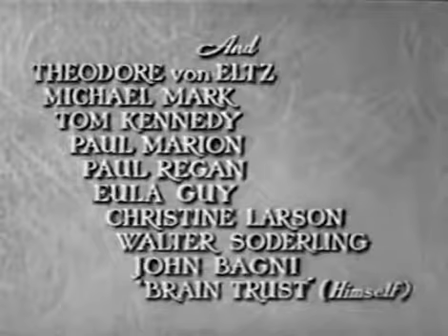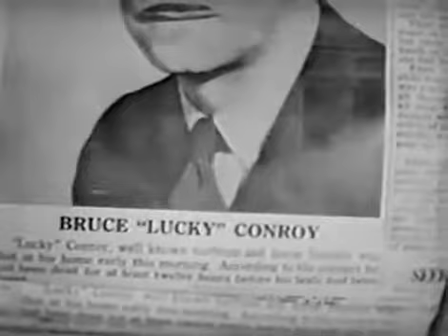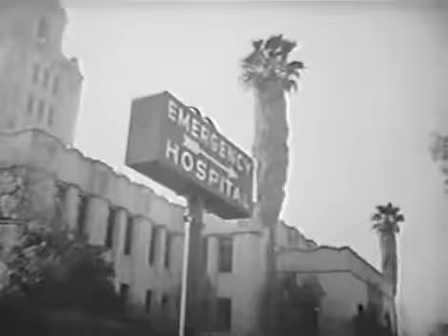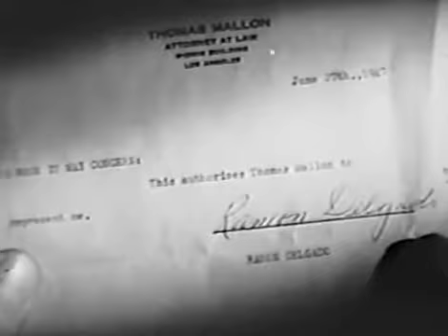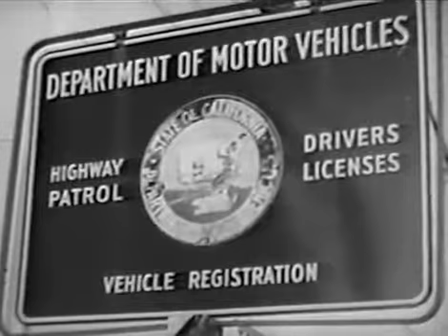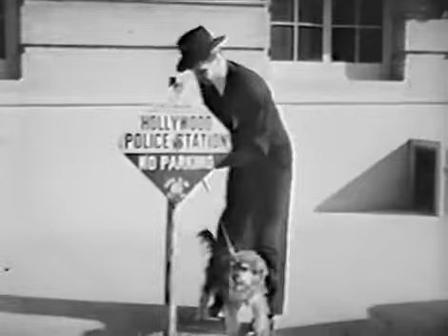Devils Cargo - 1948 - THE FALCON